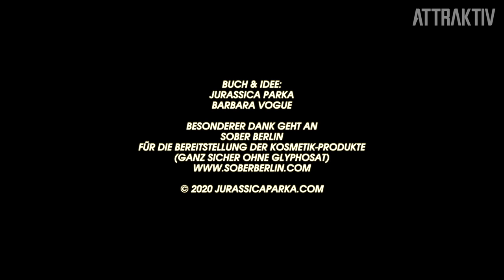Attraktiv Nonsens24: Glyphosat Komplettpflege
Folgt Jurassica Parka und Barbara Vogue in die verzauberte Welt von Nonsens24 und genießt die vielen tollen Verwendungsmöglichkeiten von Glyphosat.

Danke an Sober Berlin für die Bereitstellung seiner Produkte.